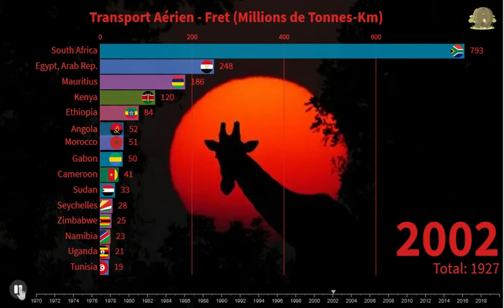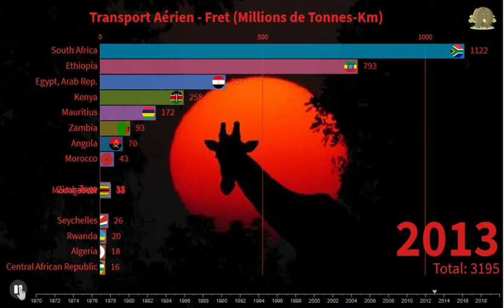Top 15 du Transport Aérien en Afrique - FRET (Millions de Tonnes - Km)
Transport aérien (fret) (en millions de tonnes par kilomètre). Volume des biens transportés par l'ensemble des vols en fonction du nombre de kilomètre réalisé.
L'Afrique a compris que l’aérien est un catalyseur de croissance économique, un soutient des compagnies nationales pour les rendre plus compétitives à l’échelle continentale et internationale nécessite une réelle détermination.